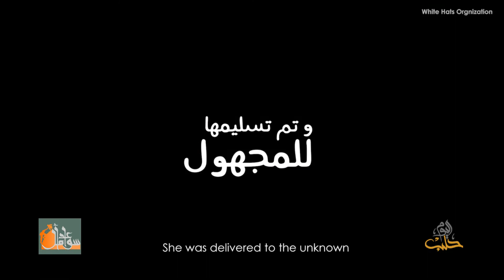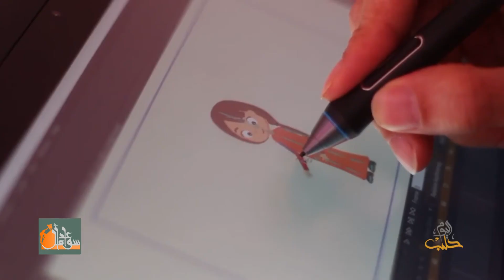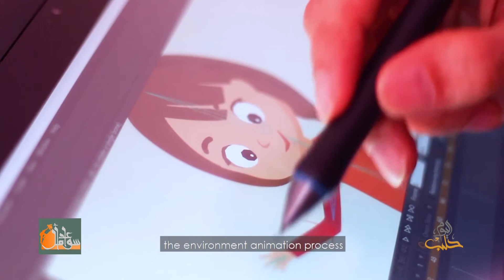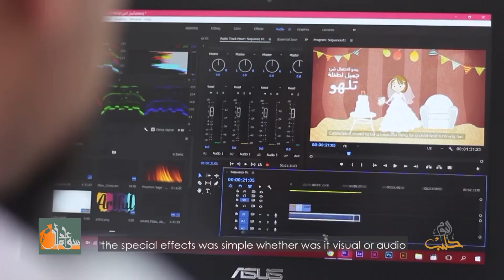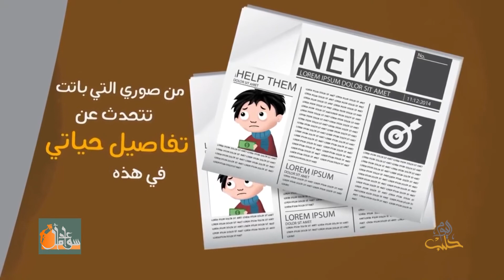سواعد أمل: Artful media.. الإبداع في الإعلام التوعوي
تعمل مؤسسة Artful media على الأفلام التوعوية حول أبرز المشاكل التي يعاني منها المجتمع السوري، بالتعاون مع شركائها الإعلاميين، كما تساهم في تدريب كوادر فنية وتأهيلها للدخول في سوق العمل.
إعداد: مي الحمصي
تقديم: حلا الخطيب
ضيف الحلقة: مدير الإنتاج في مؤسسة  Artful media "نورعقاد"
وعلى التردد: 11595 عمودي، الترميز 27500 ، معامل التصحيح 3/4